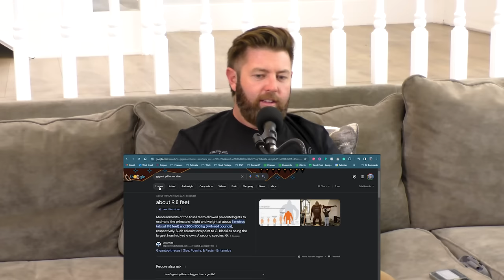"Dragon Alligator" Discovered in Thailand - The Wild Times Ep. 131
This week we discuss a new species of extinct alligator in Thailand, play the animal sound game, and the time Forrest almost willingly drowned to death. Enjoy!

and use code wild for a first deposit match up to $100!

Enjoy, brosteners!

00:00 - Intro/Rancid
04:18 - Epaulette Shark Born in Zoo From Parthenogenesis
17:27 - Humpback Whale Breach Hits Foiler
19:40 - Spider Sock
21:45 - Thailand's New Species of Extinct Alligator
24:21 - Animal sound game
31:50 - Silent Discos
37:00 - Football Team Name Game
45:15 - Leatherman
52:00 - Forrest Willingly Drowned to Death - Son Doong cave
58:55 - BTS of Making Tv
1:02:30 - Thanksgiving Meals
1:06:35 - Top 3 & DFL - Steak Cuts